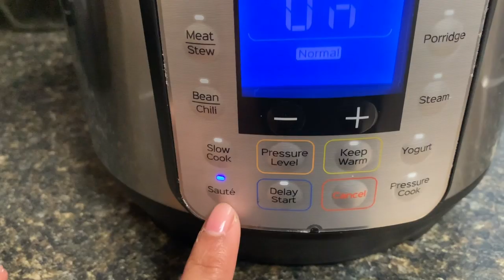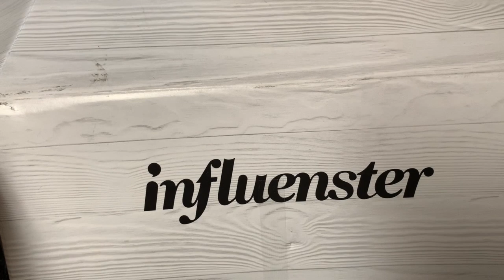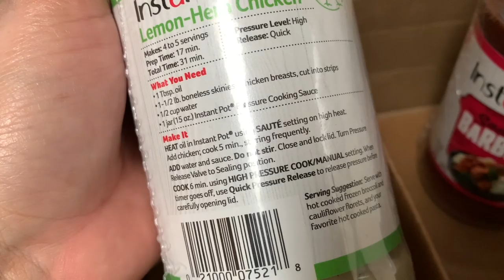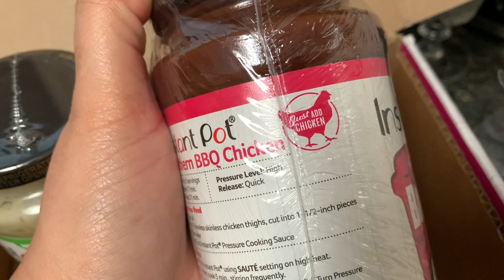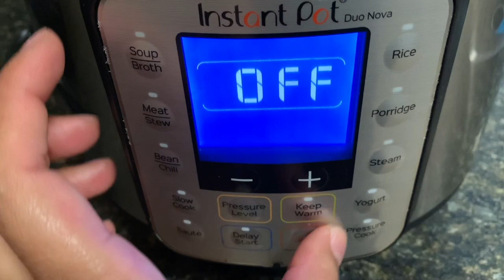De Vuelta | Nuevo Normal | FEB 2020 | DeBellezaConAnyi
Aqui les dejo este video Vlog del mes de Febrero
Lo se, estaba un poco perdida pero ya estoy de regreso

XOXO

Musica Free del editor de Youtube